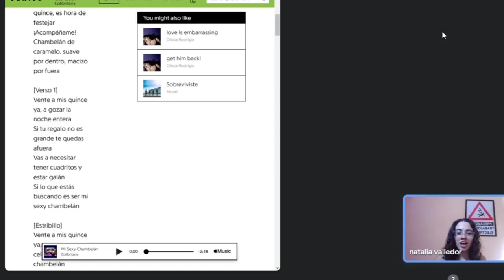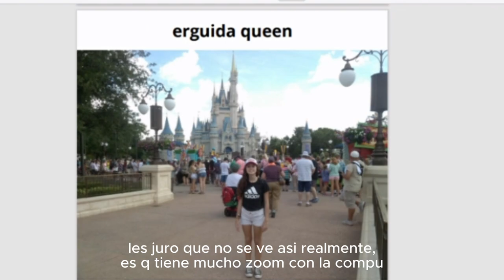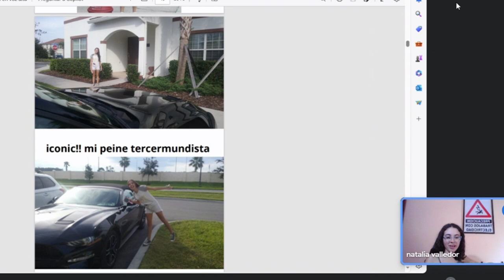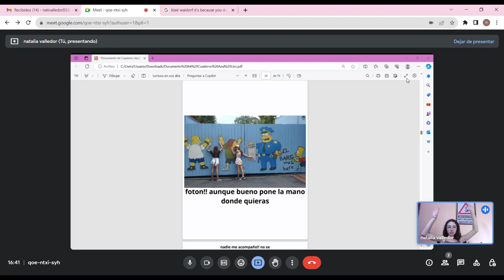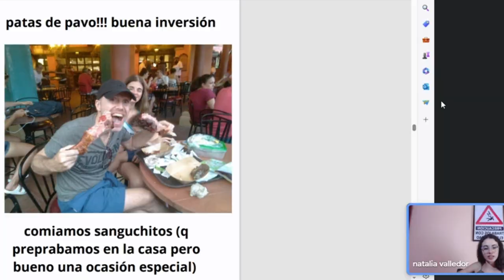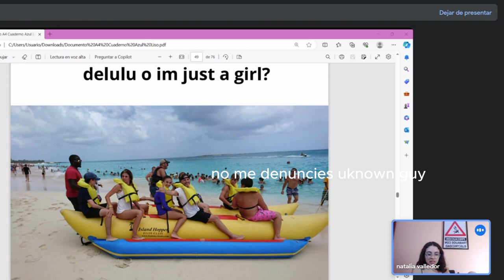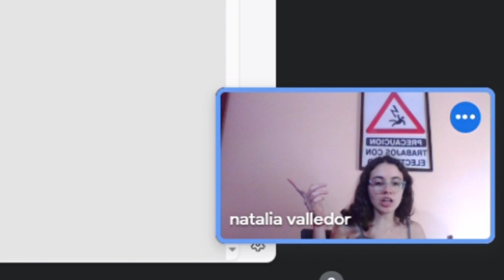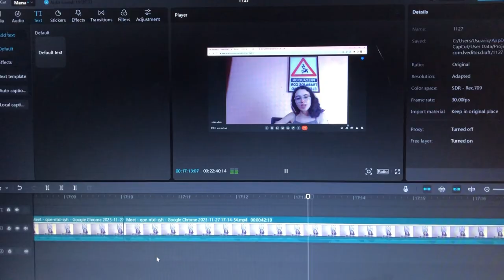adolescente y su sueño de enamorar a un yankee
00:00 intro
1:04 figurita
2:15 dragon que tira fuego
2:49 resuelvan este problema de matemática
3:29 la hija que le tocó
4:32 arroz pasado
5:49 PARECE UN COLECTIVO
6:54 la foto que saco contra la que me sacan a mi
7:33 me subí a una montaña rusa y PASO ESTO
9:01 fast pass
9:46 espectáculo magic kingdom
10:25 harry potte
11:13 maimeeee mama me cortaste toda la looz
11:53 secuelas de crecer mirando películas yankees
13:17 pins GRATIS en disney
14:11 CORRIMOS POR ANTEOJOS GRATIS
15:11 gusto a menta
16:09 EL DISGUSTO DEL POLICIA
16:51 tired
17:21 amo las montañas rusas
18:02 chica dramática y biología
18:53 me traje sal de eeuu